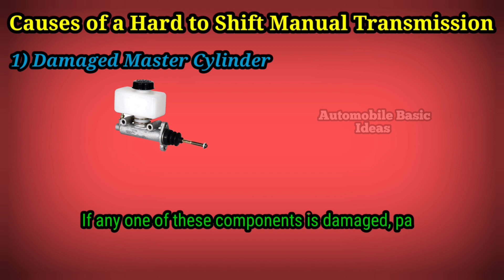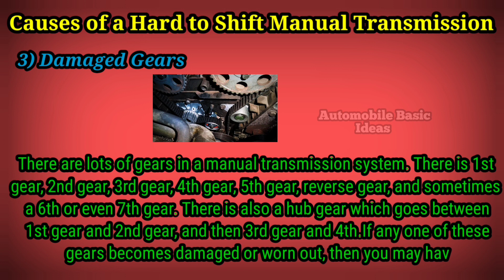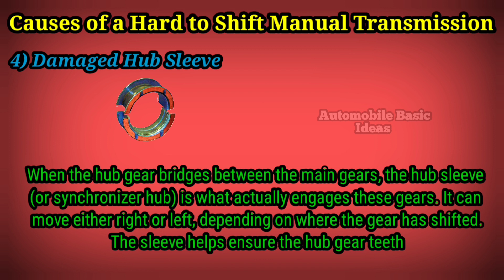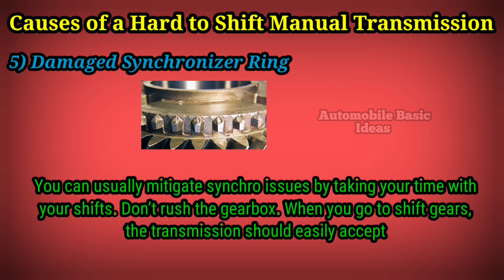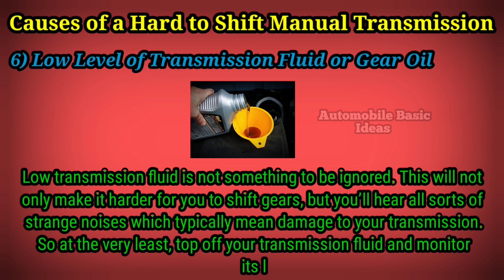why is it hard to shift gears with a manual transmission? || 7 Common Causes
• Automotive Engine Fault Code Reader CAN Scan Tool

• Scan Tool for Android Devices

•OBD2 car diagnostic tool

•Automobile Engineering Vol-1

• Bosch Hand Tool Kit (Blue, 12 Pieces)

•Tool Kit & Screwdriver and Socket Set